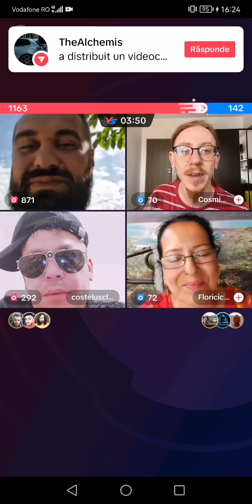Costelus de la Clejani - Lectii de smecheria si sfaturi de viata